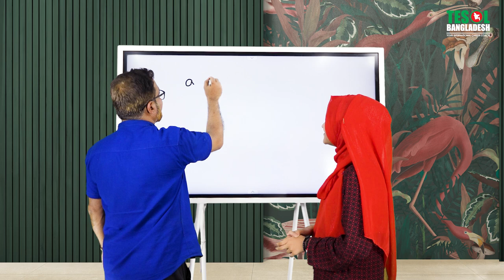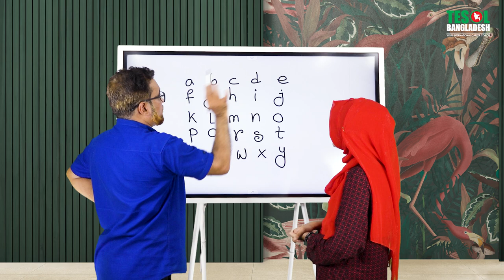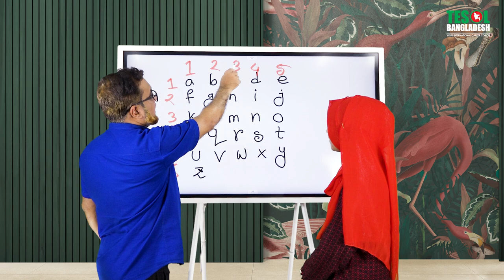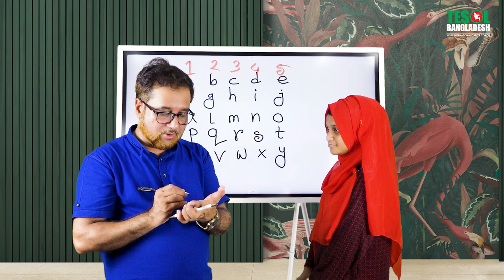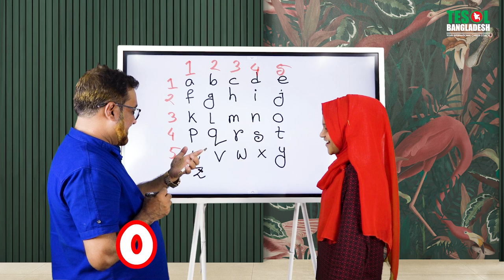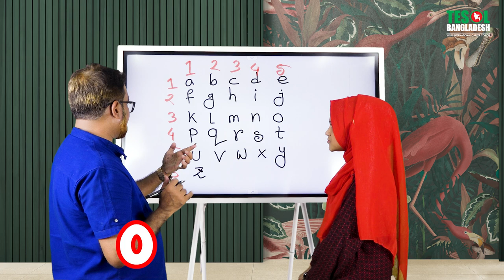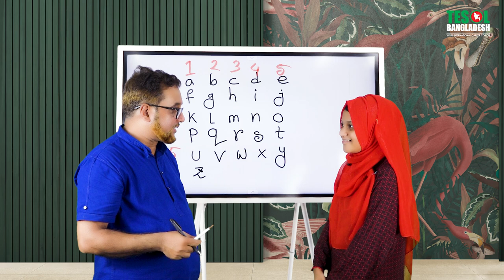TESOL Star Nuha, a student of IDEAL School - TESOL Star Kids | TESOL BANGLADESH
TESOL Star Nuha, a student of IDEAL School, showcases her amazing mental math skills and reveals a mind-blowing trick to guess anyone's name! 🤯

Watch as young Nuha becomes a TESOL Star Kid, proving that age is just a number when it comes to brilliance. Learn how our Speed Cal book, the ultimate mental math guide in Bangladesh, can help you overcome math anxiety and become a calculation wizard like Nuha. Don't miss this incredible performance and get ready to be amazed!